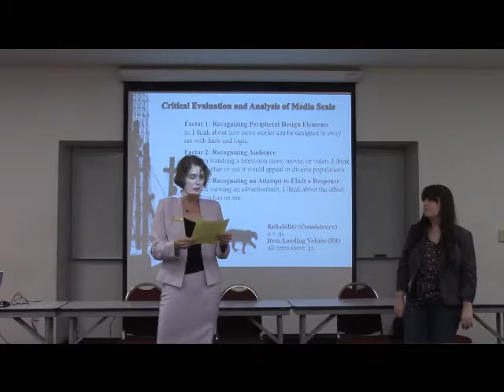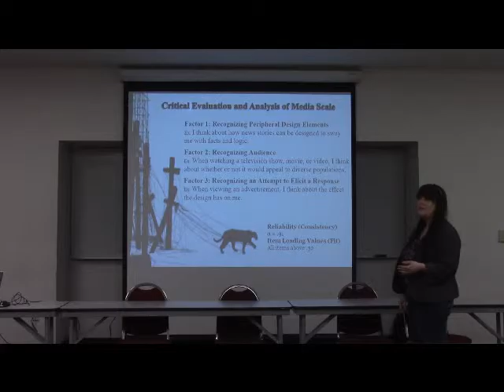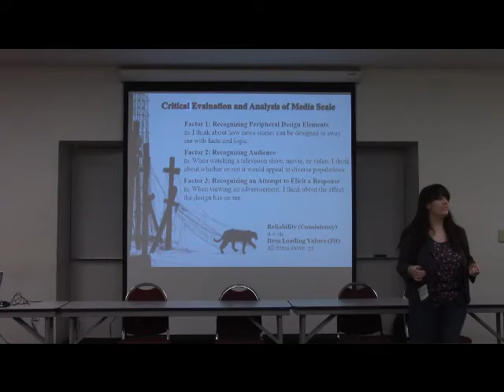Assessing the Media Literacy of First-Year College Students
Elizabeth Threadgill's 3-Minute Thesis Competition Presentation